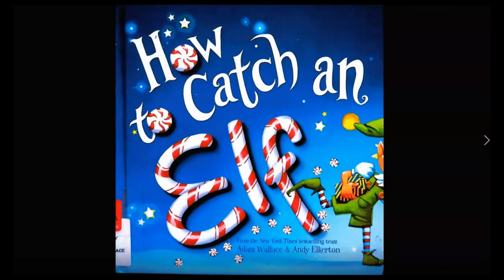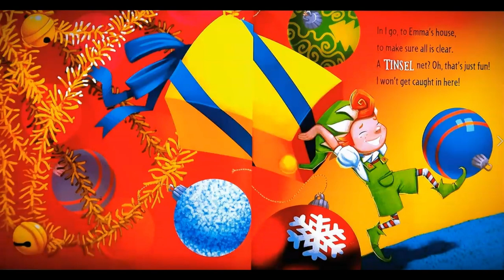【 英文故事频道】🎄🍬🎅How to Catch an Elf | Christmas Story |Adam Wallace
How to Catch an Elf by Adam Wallace

It's Christmas Eve, your traps are set. You've made your secret plans. And now the elf is coming to your house, so catch him if you can! You've been waiting all year long, and now it's finally Christmas Eve! Is this the year you'll finally catch an elf?

00:00 How to Catch an Elf
00:21 Santa comes round and brings toys to children.
00:40 Kids can't catch Santa, and try to catch an elf instead.
01:14 ...Can they get me, read along to find out.
03:34 The answer is No. They can't catch me.